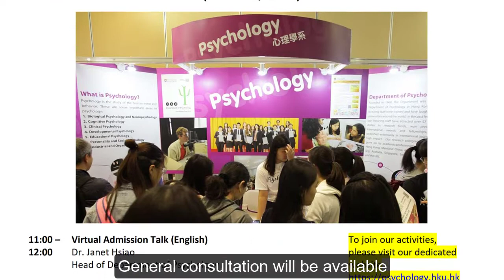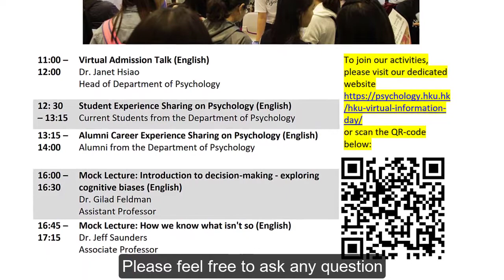Greetings from the Head of the Department of Psychology, Dr Janet HSIAO